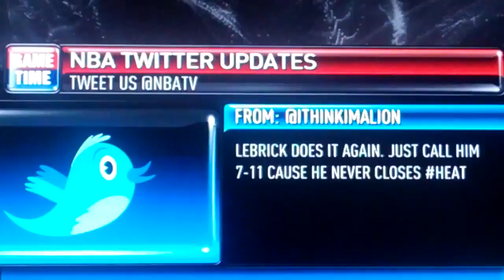StepienRules: Steve Smith likes the LeBrick nickname a lot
NBA TV Steve Smith likes the LeBrick nickname a lot